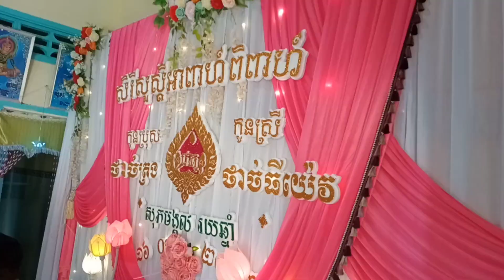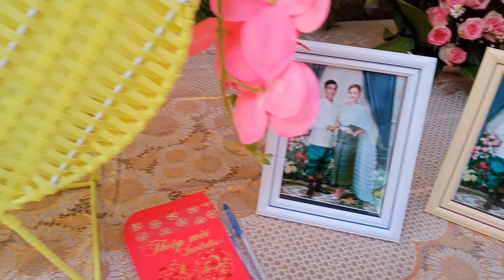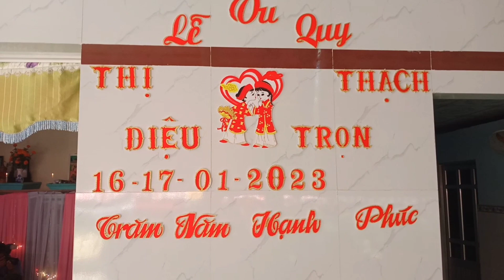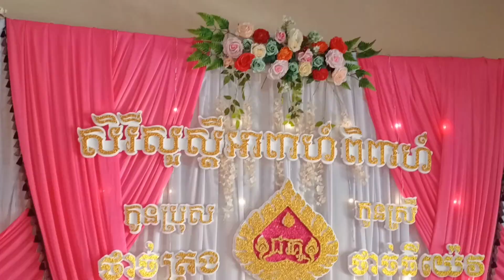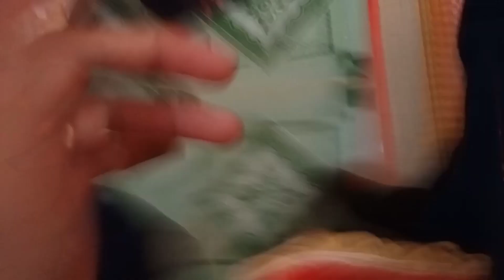lễ cưới phong tục tập quán của người dân tộc Khmer miền tây/ngày vui của em gái cameramen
lễ cưới phong tục tập quán của người Khmer miền tây .@baodinh1999. @bảo dinh vlog. kênh ăn uống săn bắt